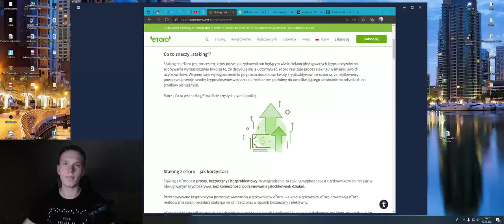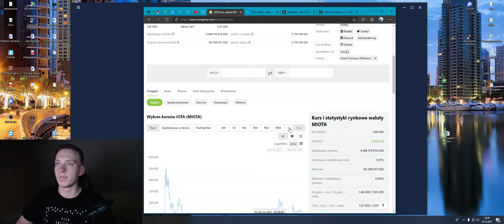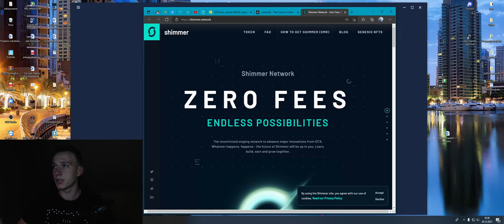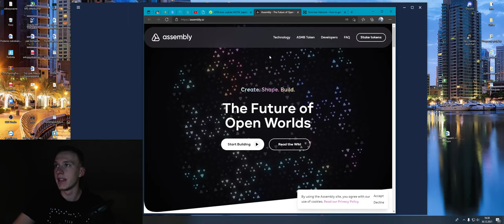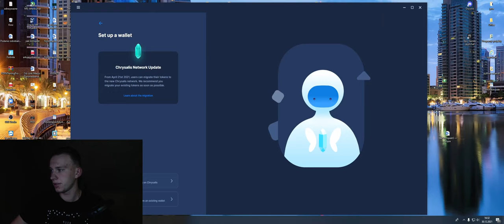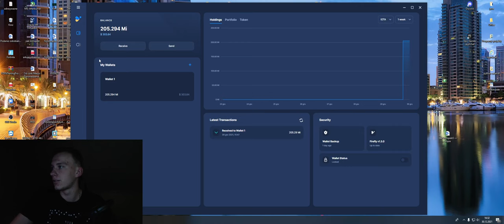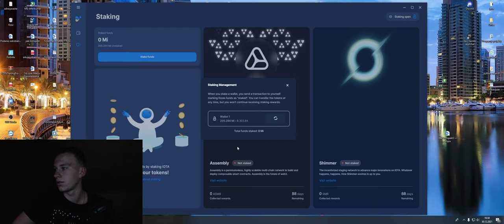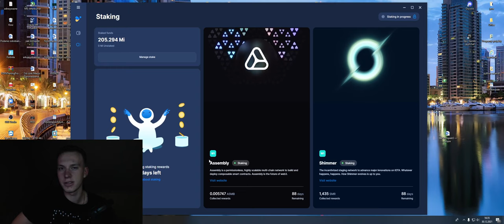IOTA MIOTA STAKING | ASMB SMR | 90 DAYS STAKE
iota miota staking
free tokens how to stake
► Witam...
Dzisiaj staking ioty mioty

► Dzięki że oglądałeś/aś ┃ Do  zobaczenia! 😉